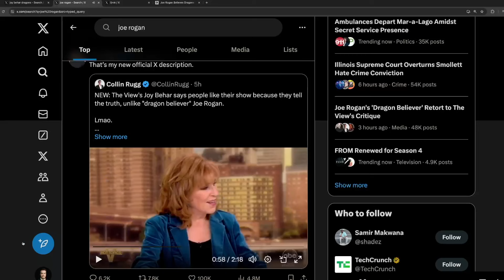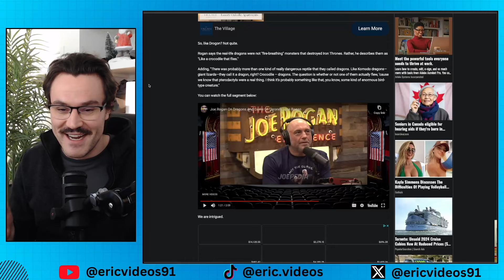Joy Behar Says Joe Rogan BELIEVES IN DRAGONS?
Joy Behar and Joe Rogan have a pretty hilarious exchange